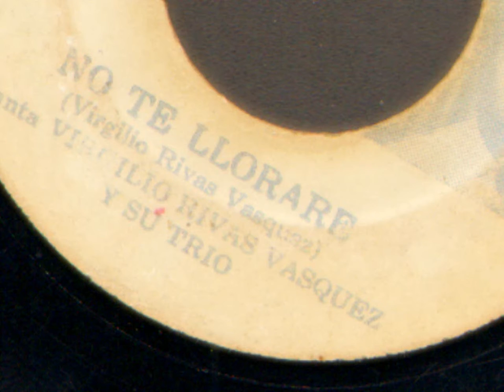No Te Llorare ''Virgilio Rivas Vasquez ''